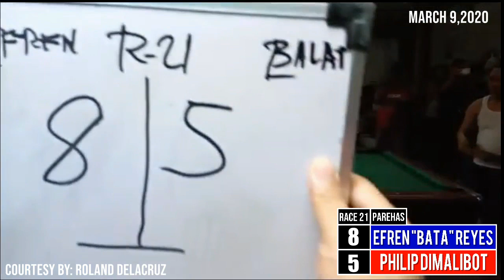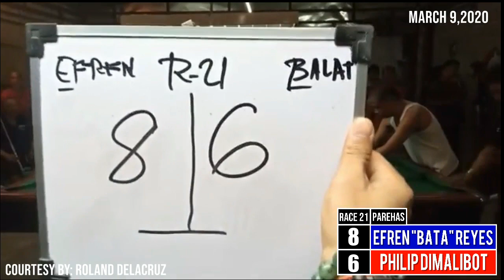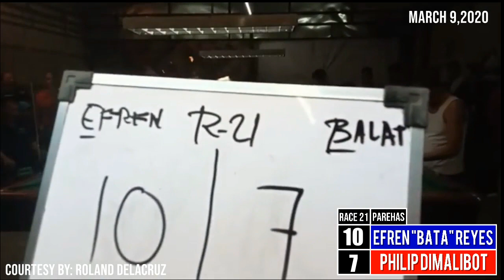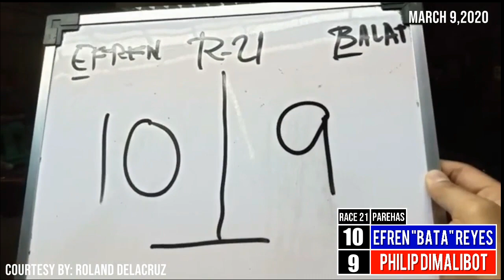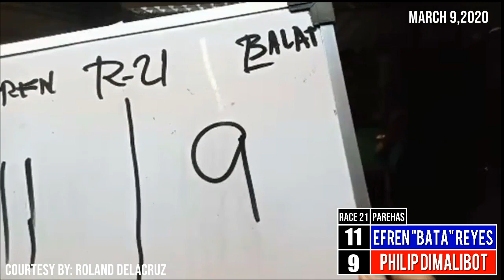Efren "BATA" Reyes🆚Philip Dimalibot / Race 21 PAREHAS / GAME ⏪REWIND⏪ / PART 3/3